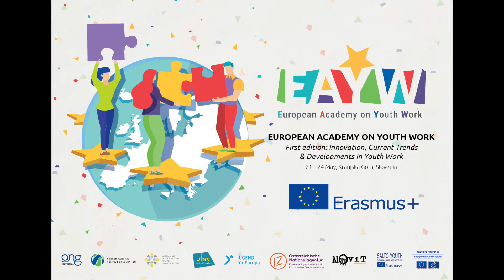Summary of reflections and impressions about trends and innovation: Dr Theo Gavrielides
In this video, Dr Theo Gavrielides, EAYW researcher presents the summary of reflections and impressions about trends and innovation gathered during the event. What did we learn AS A FIELD from the Academy, and what does this mean for future youth work practice, policy, research? Find out more in this video!